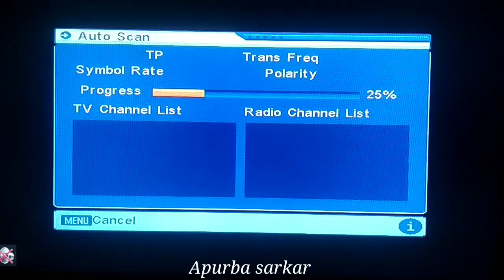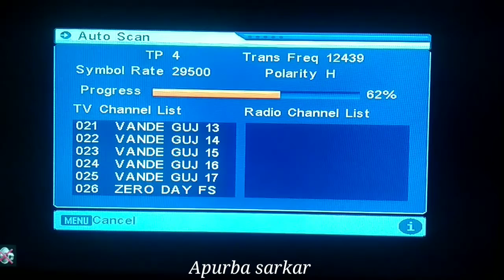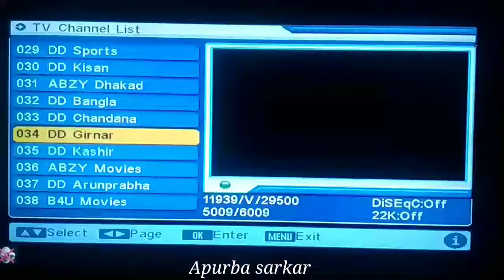DD Free dish Cartoon channel Setting new Update on Your Tv Channel